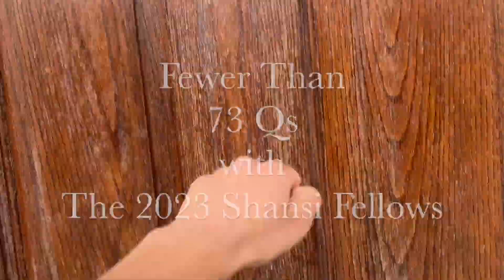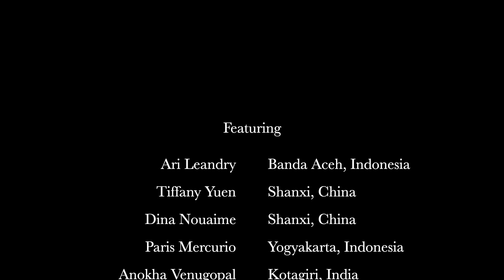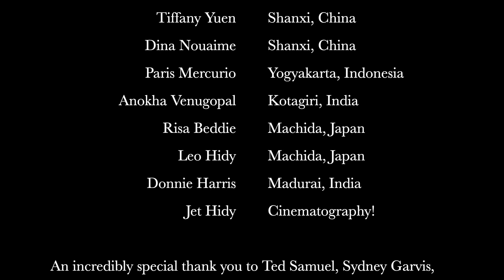Fewer than 73 Questions with the 2023 Shansi Fellows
Every year, the newest cohort of Shansi Fellows introduces themselves to the Shansi community through a creative and fun skit.
This year's cohort made an awesome riff on Vogue's 73 Questions series with celebrities.

Follow along with Ari, Tiffany, Dina, Paris, Anohka, Risa, Leo, and Donnie head to their sites in Asia to teach and work on Instagram: @OberlinShansi